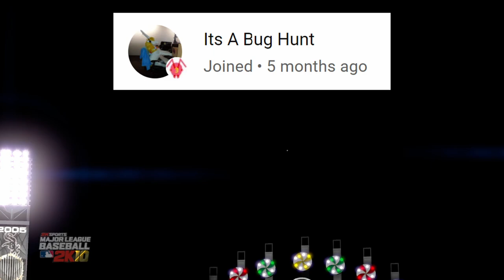MLB 2K - Franchise Game 58